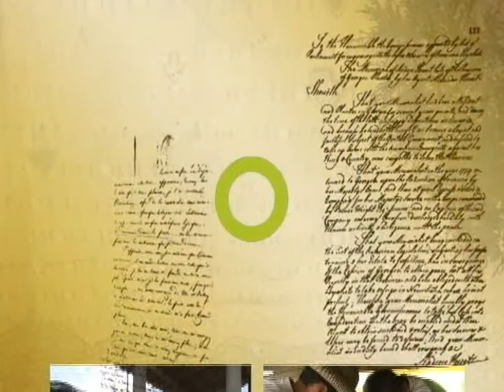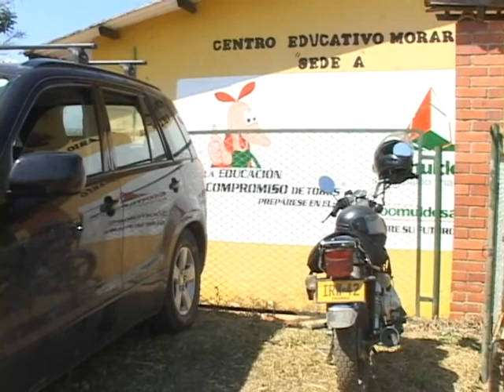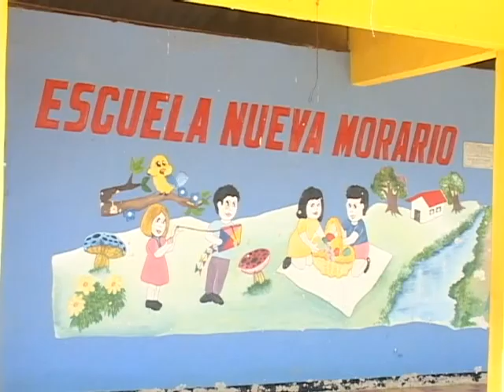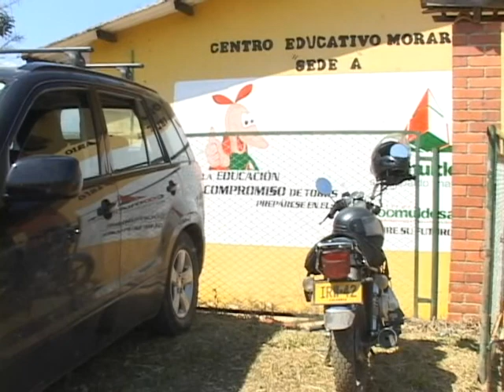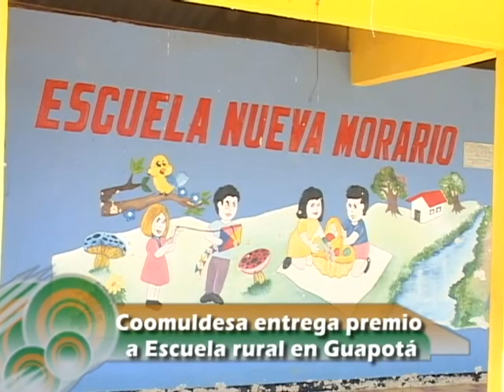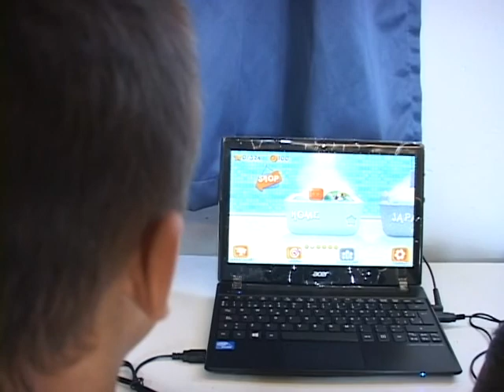ENTREGA DE PREMIO VEREDA MORARIO